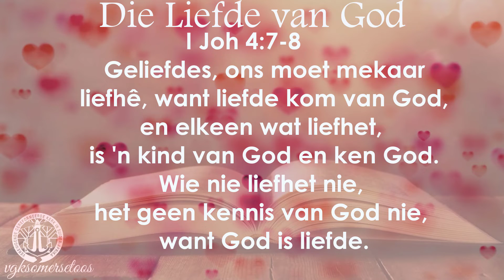Ons daaglikse reis deur die Bybel:3 Februarie 2022